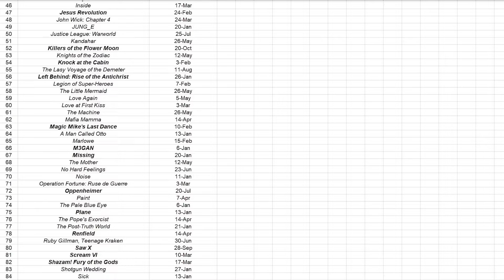The Top 10 WORST Movies of 2023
The Media Monologue reflects on the 10 worst movies of 2023.

From underwhelming streaming exclusives to disappointing blockbusters, 2023 had its fair share of bad films. Let's see which ones were the worst the year had to offer.

Chapters:

0:00 - Intro
1:21 - 10
2:10 - 9
3:12 - 8
4:10 - 7
5:05 - 6
7:08 - 5
8:04 - 4
8:47 - 3
9:56 - 2
11:18 - 1
12:14 - Outro